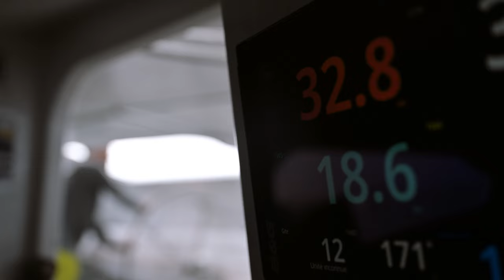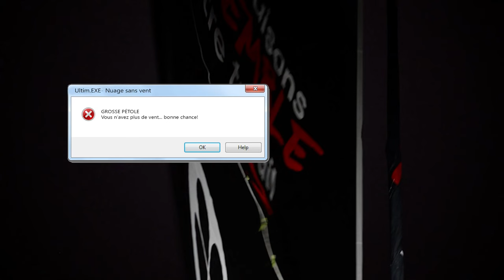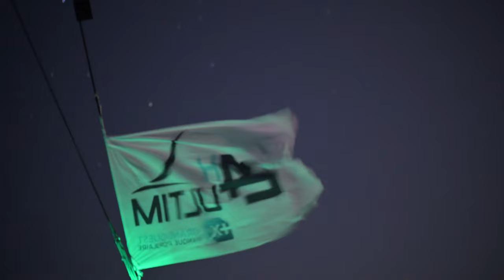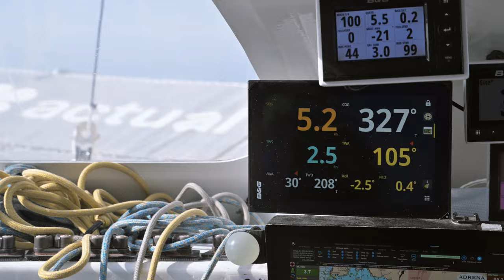24H ULTIM sur Actual Ultim 3 | Première course en duo Anthony Marchand & Thierry Chabagny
Retour en images sur la course du week-end dernier. La première pour notre duo Anthony Marchand - Navigateur et Thierry Chabagny à bord d’Actual Ultim 3.
Au lendemain des runs de vitesse et des premiers tests effectués sur le nouveau foil bâbord installé il y a peu, Antho et Thierry s’engageaient avec plein d’optimisme et de détermination sur ces 24H au large.
Au contact du trio de tête jusqu’à la marque Sud-Ouest RegionBretagne, notre duo, qui évoluait depuis le début de la course sur un bord avec son ancien foil (tribord), s’est fait lâcher par le vent et distancer de ses concurrents.
Une fois le vent retrouvé après une nuit très calme, Actual Ultim 3 a pu profiter de plusieurs bords sur son foil bâbord et ainsi tester réellement les performances de ce nouveau foil, qui semble offrir de belles promesses.
Malgré cette épreuve pour les nerfs et cette frustration générée, Antho et Thierry ont de l’expérience pour gérer ce genre de situation. C’est un parfait entraînement pour eux en vue de la Transat Jacques Vabre, avec ces 24H de course, à 2, pour la première fois.
Le second nouveau foil (tribord) a été mis en place avec succès ce mercredi 4 octobre. Désormais, place aux tests sur l’eau et aux entraînements pour notre duo avec cette nouvelle configuration et un bateau à 100% de ses capacités. 💪
Ronan Gladu (.com)